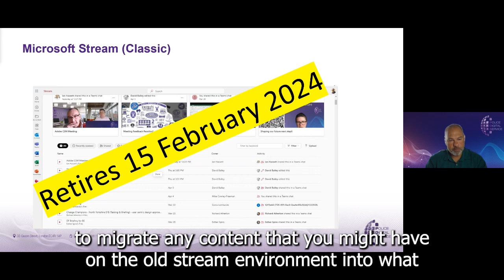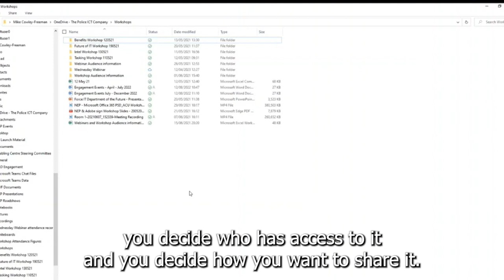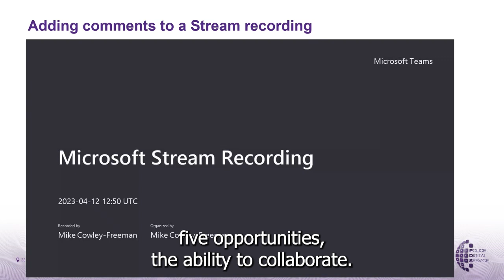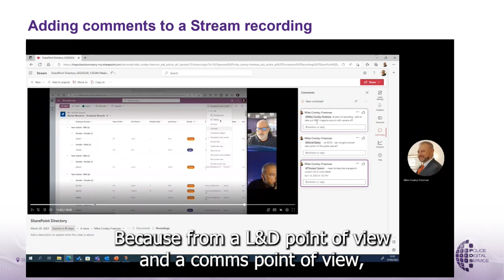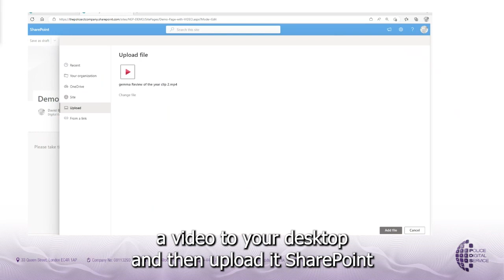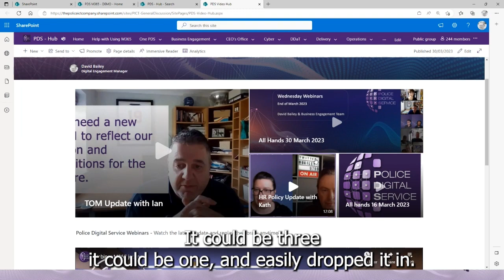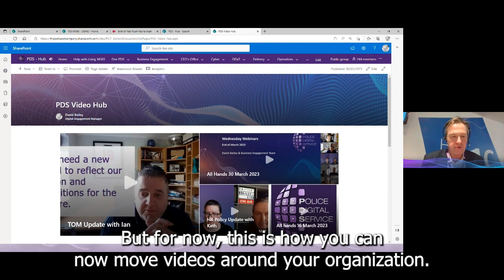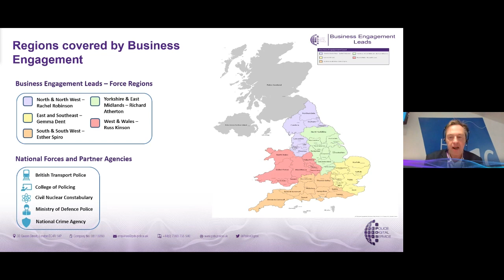Webinar: New Stream and how to use it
Find out how you can use Microsoft Stream to support your Learning and Development teams and integrate great video into SharePoint and your internal engagement approaches.